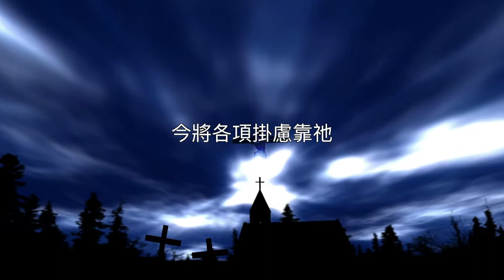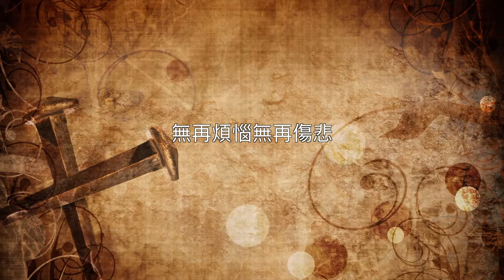3祈禱之時此時極好A-MEN